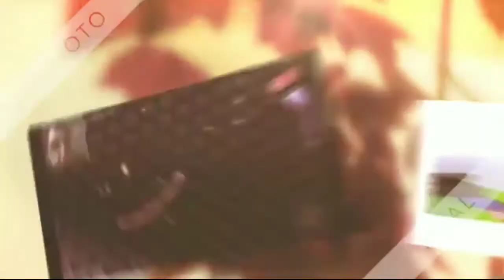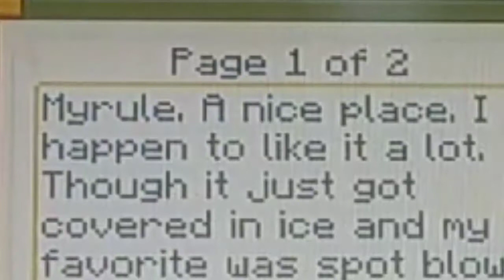Minecraft Xbox: What Ever Happened to RedPandaMan? (S.2, Ep.4) "Exploring the World of Fantasies!"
😁Adventuring into The Land Of Ooo to find the Evil RedPandaMan! Welcome to... Minecraft Xbox What Ever Happened to RedPandaMan? Roleplay! If you want to friend me on Xbox, my gamertag and other information are at the bottom of this description...

Map Creator: StunningMoney24

Mash-Up Pack Creator: 4J Studios

Other Perspectives⤵
NONE!

My Gamertag⤵
1. StunningMoney24

😃Players⤵
1. StunningMoney24
2. gnikenyaw
3. SoulOfCelestial
4. CyloFadedYT
5. Mr Shep101
6. Gameknight2013

1. Google+ - RedPandaMan6897
2. Instagram - redpandaman6897
4. Skype - RedPandaMan6897